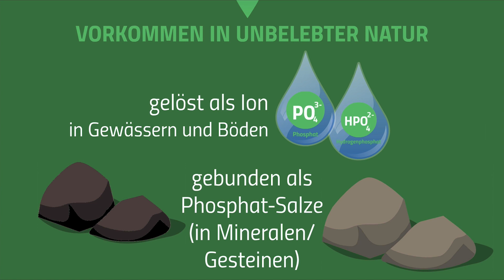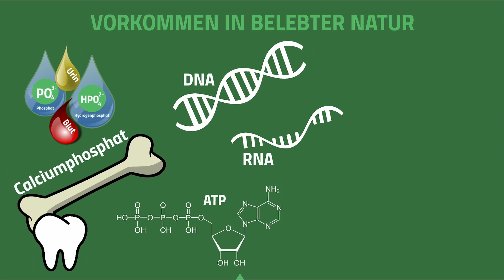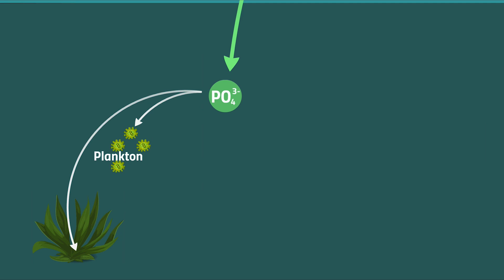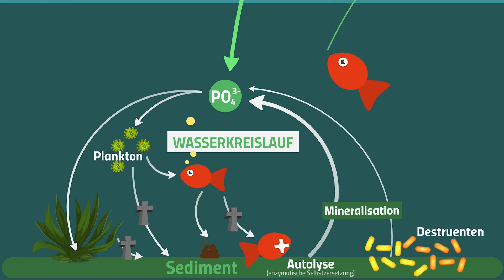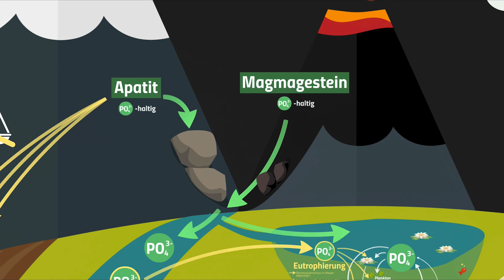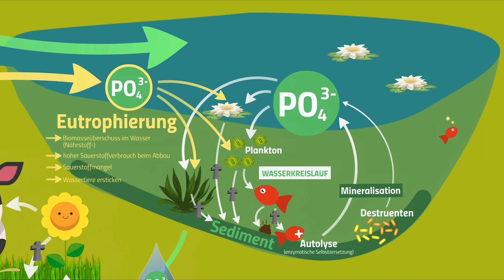Phosphorkreislauf – Stoffkreisläufe 2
In diesem Video erklären wir euch den Phosphorkreislauf aka Phosphatkreislauf. Wo man Phosphor überall findet und wie dieser Kreislauf erhalten wird.

📺 ALLE KANÄLE

▸ BILDQUELLEN